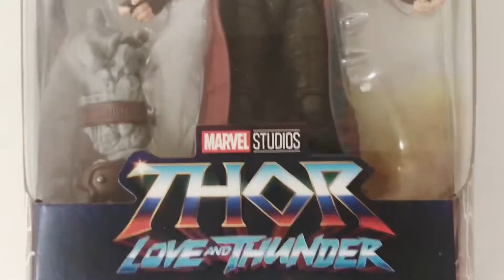マーベルレジェンドソーラブアンドサンダースターロード